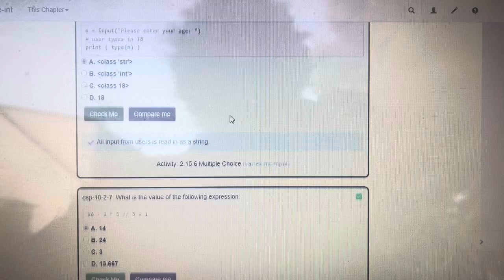September 8, 2024